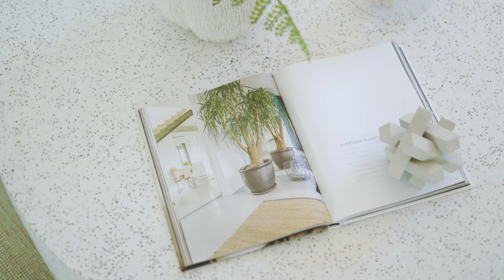Kareela | 18 Buderim Avenue | Pulse Property Agents